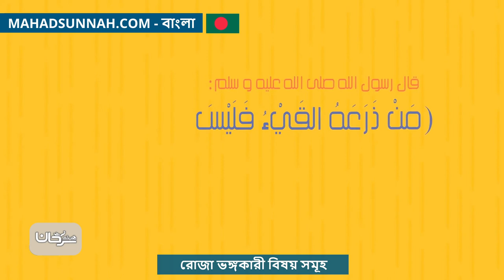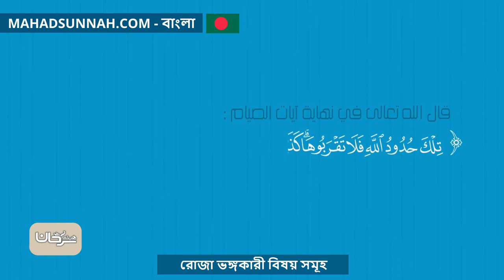রোজা ভঙ্গকারী বিষয় সমূহ مبطلات الصيام